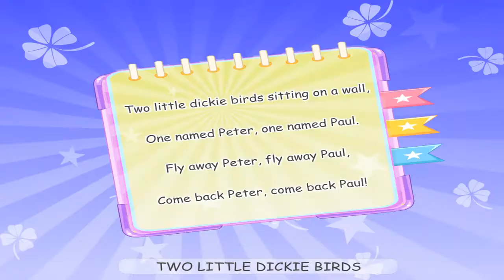Two Little Dickie Birds Sitting On Wall